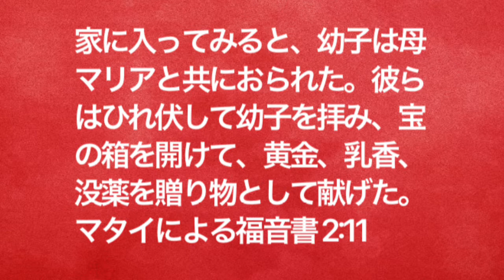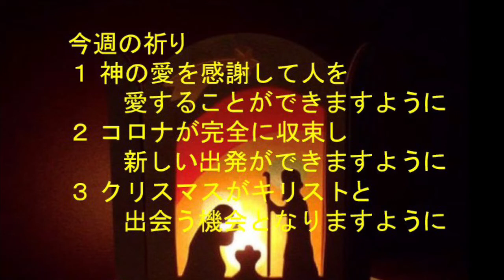救世軍横浜小隊オンライン祈祷会12月12日(日)第560回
第560回　オンライン祈祷会のご案内　12月12日（日）朝7時（時間は調整ください）

アドベント第3週
聖書　マタイ2章11節　家に入ってみると、幼子は母マリアと共におられた。彼らはひれ伏して幼子を拝み、宝の箱を開けて、黄金、乳香、没薬を贈り物として献げた。

メッセージ　ひれ伏す
救い主を探し求めてきた学者たちは、イエス・キリストの元にたどり着き、ひれ伏して幼子を拝みました。「ひれ伏す」とは、「降参する」ことを意味します。神を礼拝するとは、ひれ伏すこと、すなわち、降参することです。わたしたちは生きていく中で、経験や知恵を得ますが、それだけに頼るのではなく、神の知恵と力によって歩むことが信仰です。神の前に人の経験、知恵、力は無きに等しいものです。しかし、そのすべてを超えた神の前にひれ伏す時、神がわたしたちの人生を責任を持って導いて下さいます。これからも神を礼拝し、信仰を持って歩みたいと思います。

今週の祈り
１ 神の愛を感謝して人を愛することができますように。
２ コロナが完全に収束し新しい出発ができますように。
３ クリスマスがキリストと出会う機会となりますように。

ユーチューブ配信
聖別会説教12月12日（日）「イエスの誕生の意味」（マタイ1章18‐25節）

Facebookライブ配信　救世軍横浜小隊
聖別会12月12日（日）9:00‐9：30